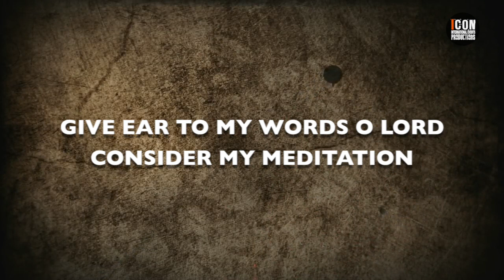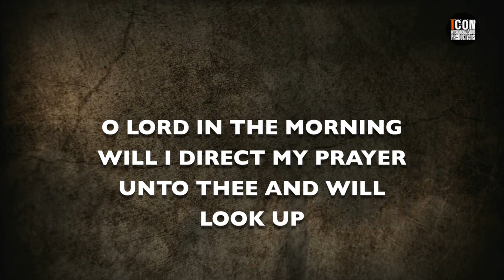PSALM 5 - MARANATHA! SINGERS HD – Worship Lyrics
➡️ PSALM 5 - MARANATHA! SINGERS
THEME : #
PSALM 5
MARANATHA! SINGERS LYRICS

GIVE EAR TO MY WORDS O LORD
CONSIDER MY MEDITATION
HARKEN UNTO THE VOICE OF MY CRY
MY KING AND MY GOD
FOR UNTO THEE WILL I PRAY
MY VOICE SHALT THOU HEAR
IN THE MORNING
O LORD IN THE MORNING
WILL I DIRECT MY PRAYER
UNTO THEE AND WILL LOOK UP